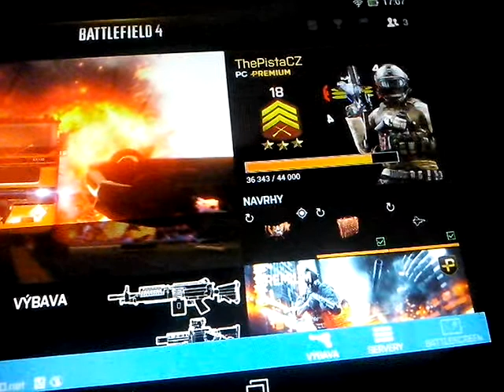Battlefield 4 - BattleScreen Android error connection